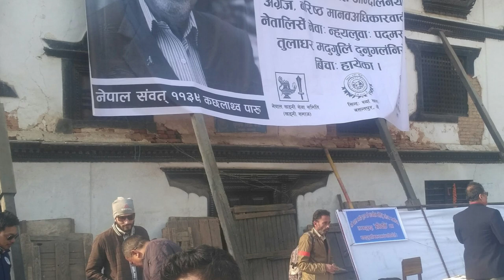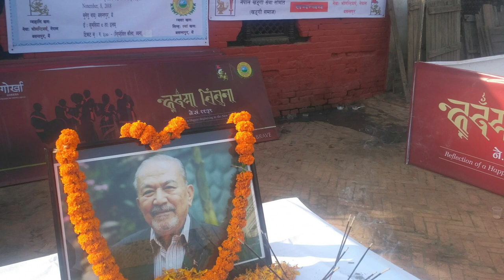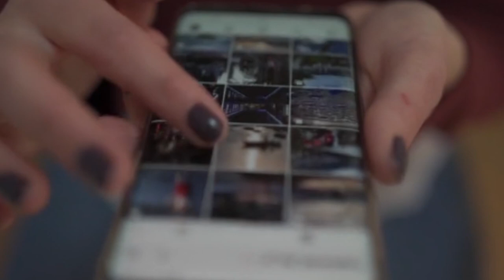Padma Ratna Tuladhar @samayachakra || Biography || Knowledge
biography,
habits of successful people,
successful people,
11 famous failures of successful people,
nepal,
history of nepal,
nepal history,
nepali culture,
ancient history of nepal,
history,
culture,
religion and culture of nepal,
nepal culture,